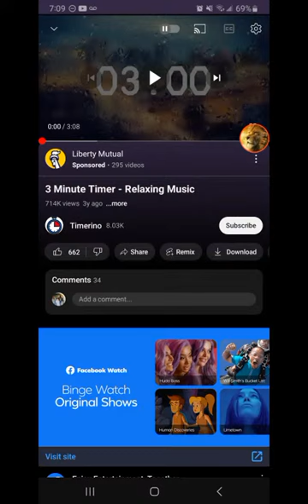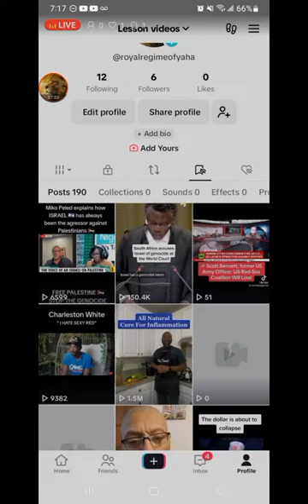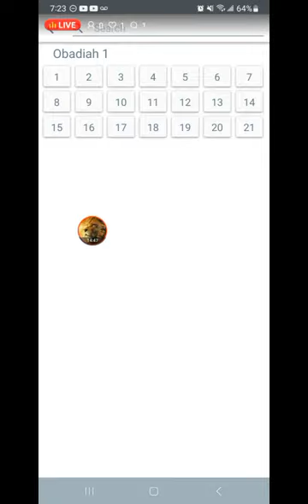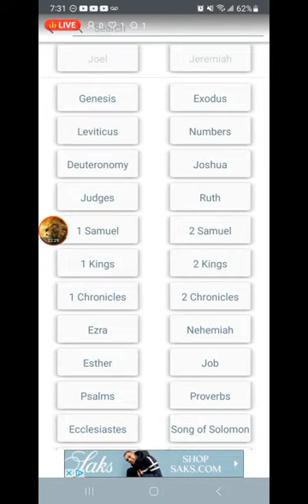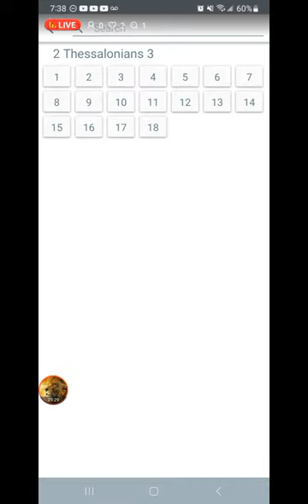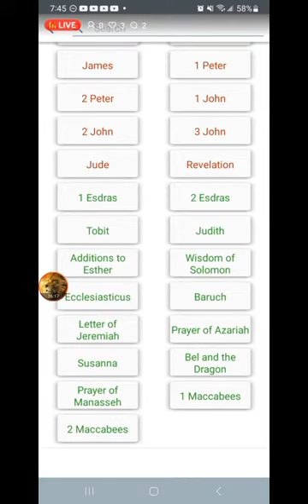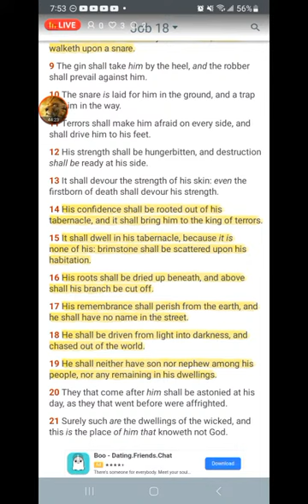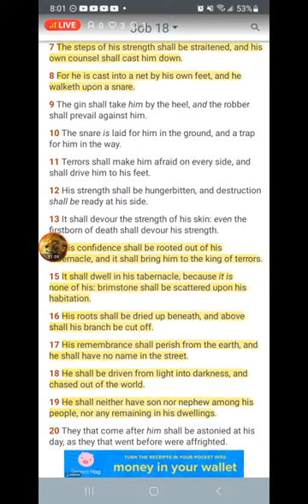THAT MAN OF SIN IS BEING REVEALED